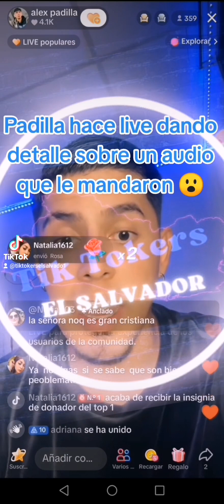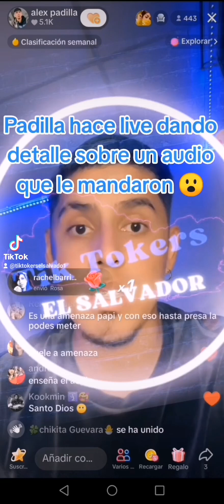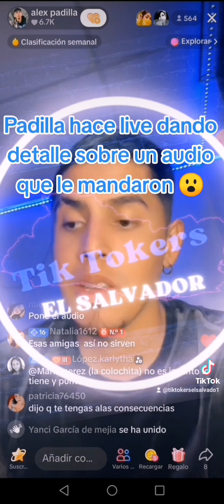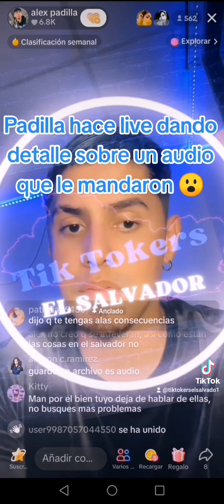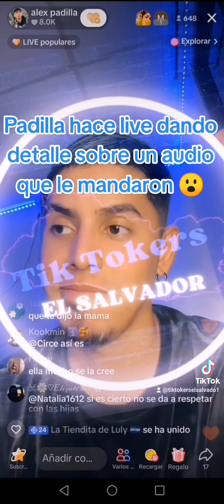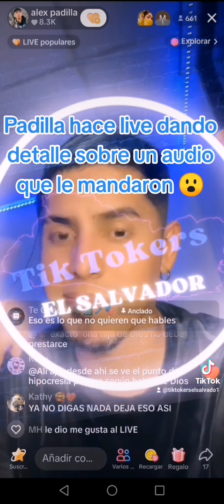nuevo live y expone que alguien le mando audio "es am&n&z&" 😮